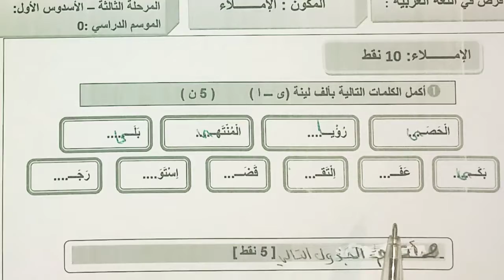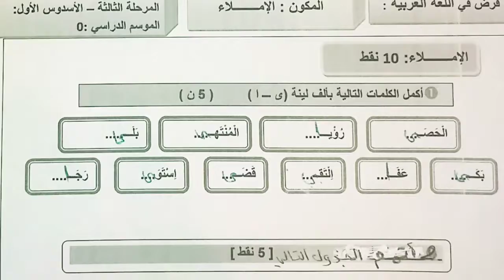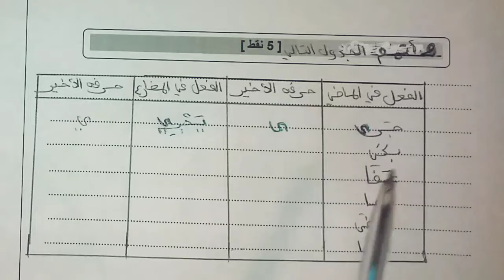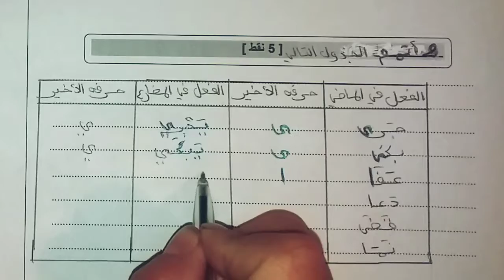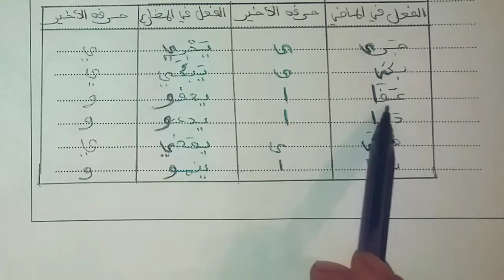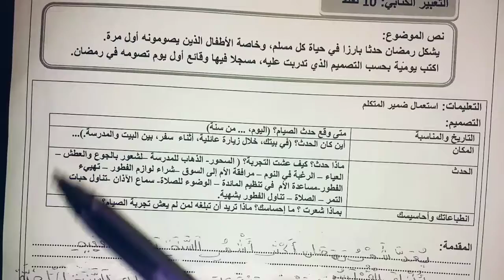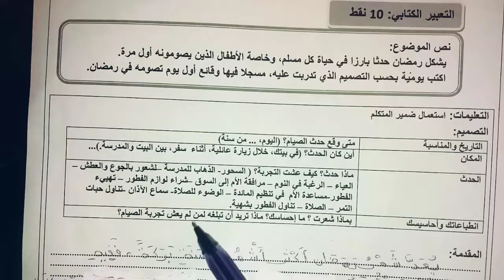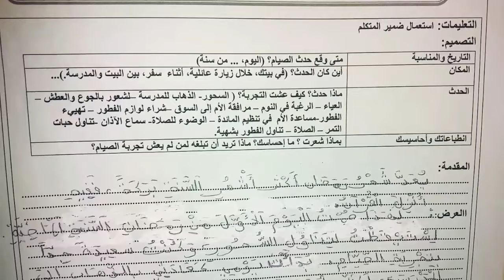امتحانات المرحلة الأولى الدورة الثانية المستوى الخامس ابتدائي في مادة اللغة العربية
السلام عليكم ورحمة الله وبركاته مرحبا بكم في قناة الدراسة والمعرفة هذا الفيديو نموذج للامتحان الأول الدورة الثانية في مادة اللغة العربية الإملاء والتعبير الكتابي